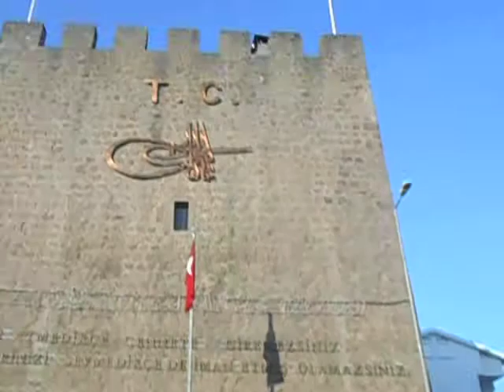Near the Walls of Trabzon Turkey November 2013